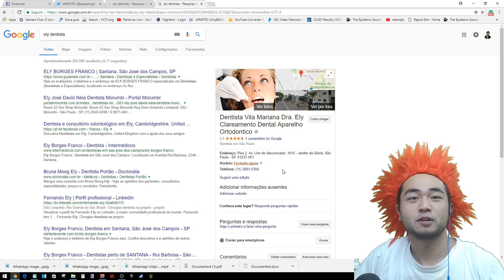TACO MATADOR de AWPERS- O MELHOR ENTRYFRAGGER TA VOANDO!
TACO é um dos jogadores de cs:go que mais tem surpreendido e calado a boca dos haters/invejosos. SK Gaming decolando e mostrando que o talento do melhor entry fragger do mundo está brilhando cada vez mais! É impressionante como ele mata os awpers que estão com o scoper aberto tentando picar o menino, mas ninguém consegue.

Gosta do canal e quer nos fortalecer ainda mais? Vire PATROCINADOR